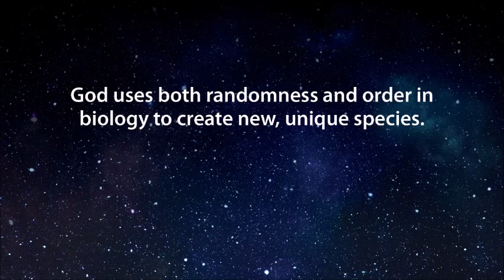Natural Evolutionist vs Theistic Evolutionist (plus VekL & BioLogos) on Evolution & Science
I had a somewhat dissapointing conversation with a natural materialist on the issue of science, evolution and Christianity. Brenda seems to be under the impression that if evolution were true, Christianity isn't true and that if theistic evolution is true, then science is unreliable and we can't make any observations. Observe as we go over what Brenda says as well as refute Brenda's ego with observations from actual scientists on the matter: